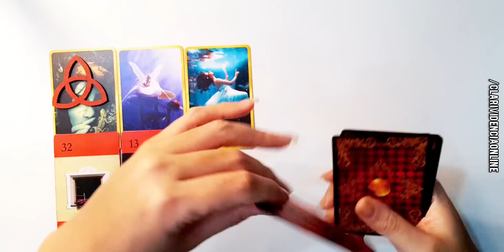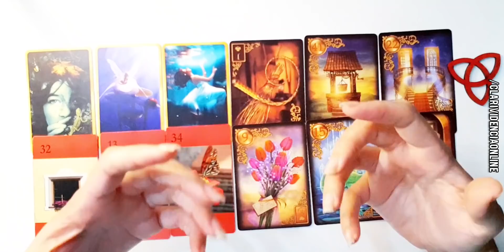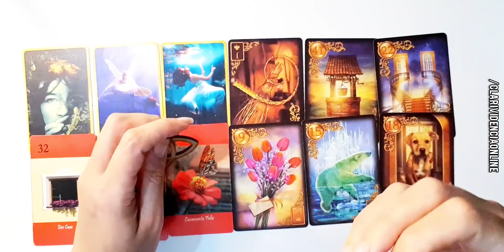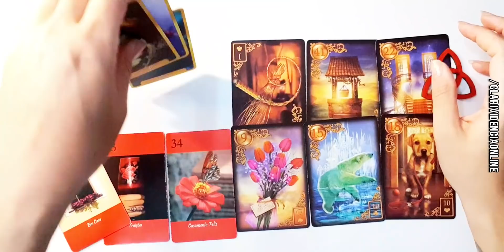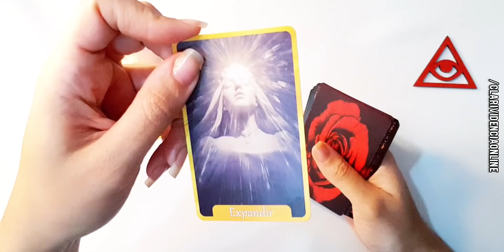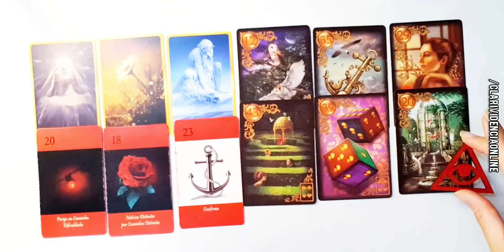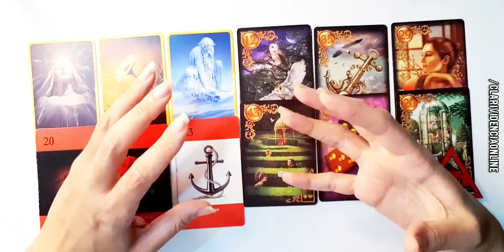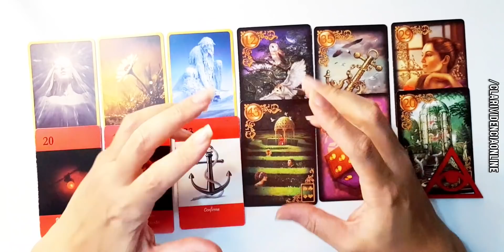❤️ O QUE ESTÁ POR VIR NA SUA VIDA AMOROSA? FUTURO IMEDIATO! TAROT DO AMOR! TAROT DO DIA! REVELAÇÃO!✨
○ Temas recorrentes Clarividência Online:  O ele(a) esta pensando sobre mim? o que ele (a) sente sobre mim? O que ele mais admita em mim?  Tarot Intuitivo - Ele pensou em mim hoje?
Amor no Tarot ❤️ Tarot do Amor! Vamos realmente dar certo e ficar juntos? Ele me ama de verdade? Vou encontrar o amor da sua vida? O que sente por mim hoje tarot? Como saber o que ele sente por mim? Nós realmente vamos dar certo e ficar juntos? Ele ou Ela me ama?
Vou ter uma surpresa ou acontecimento bom?  Vou encontrar o meu amor? Revelações Urgentes e Bombásticas! Tarot Responde! Há um novo amor em meus caminhos?
Tudão e completão do novo amor! Novo amor Revelado!  TAROT DO NOVO AMOR!